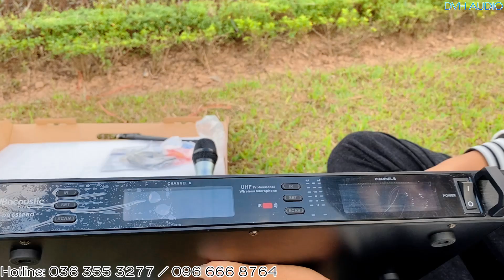Micro dBacoustic DB650 Pro bản mới tinh 2022 tiếng bao hay . DVH Audio 036 355 3277